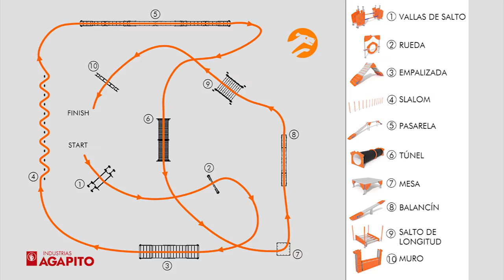Empalizada circuito canino Agility, fabricado por Industrias Agapito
Empalizada circuito canino Agility, fabricado por Industrias Agapito, para el adiestramiento de canes en parques y jardines públicos, fabricado conforme al reglamento de la Federación Canina Internacional. Muro para entrenamiento de perros en circuitos Agility con sistema antirrobo,  fabricado en material especial anti vandálico, para Ayuntamientos, Organismos Públicos y Clubs Agility